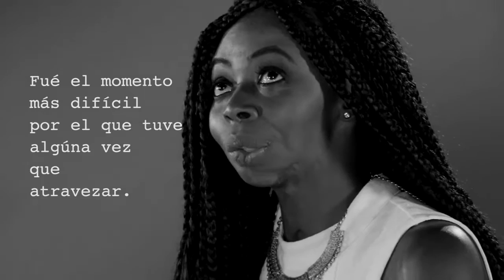Sonya - TEDx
Escapa Studio | Sonido

Productora: 1001 Filmvestments